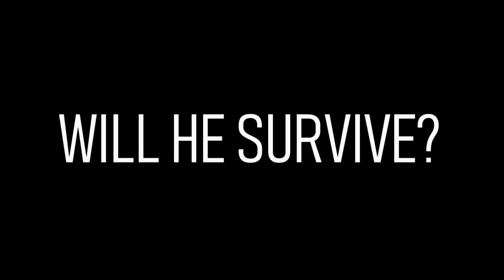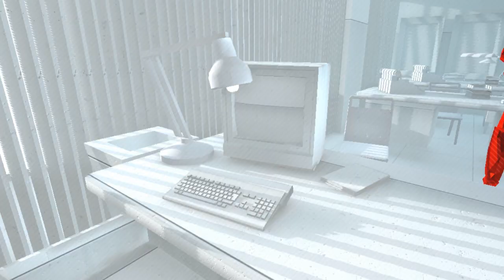I DON'T THINK THEY LIKE ME! ★ SUPERHOT VR #2